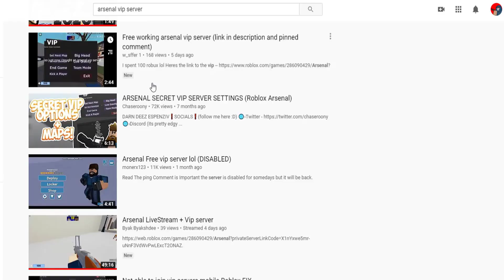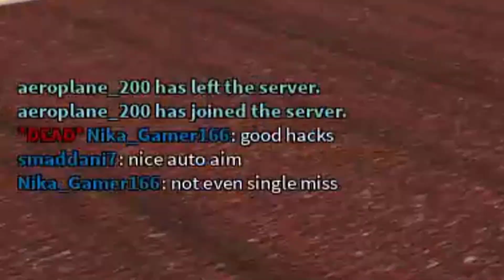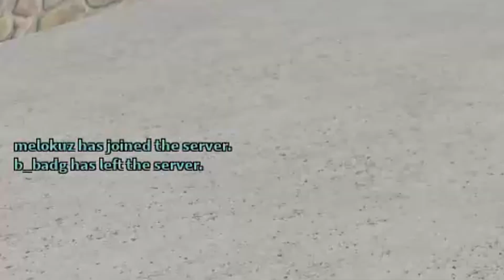MAKING TOXIC ARSENAL PLAYERS RAGE QUIT! (THEY THOUGHT I WAS HACKING..) | ROBLOX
in today's video, I met the most toxic arsenal players! they also claimed i was hacking and cheating just cause I'm better than them, this is honestly so pathetic and funny at the same time 😂